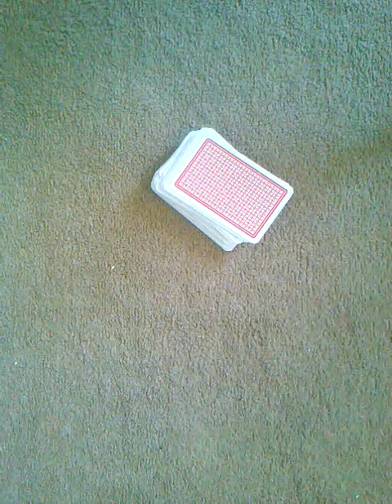Gumičková past - předvedení karetního triku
Předvedení karetního triku s gumičkou - děkuji za zaslání a účast v soutěži!